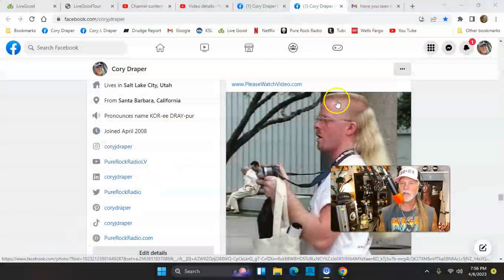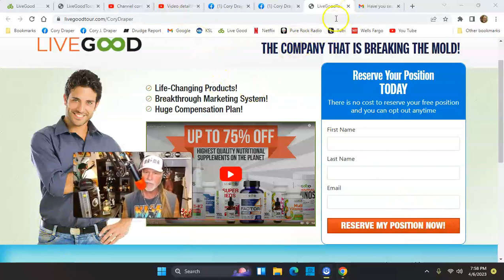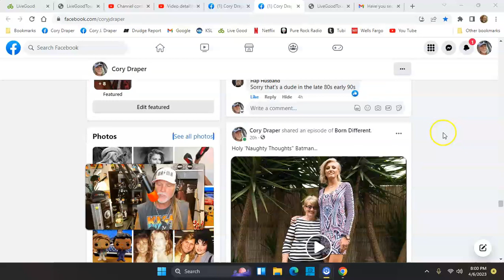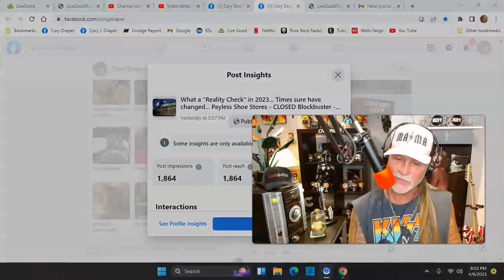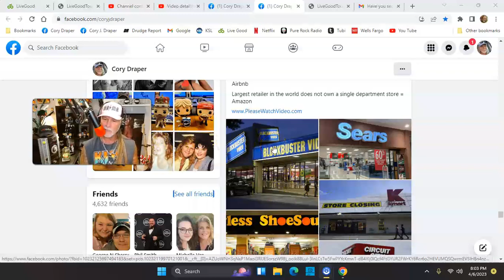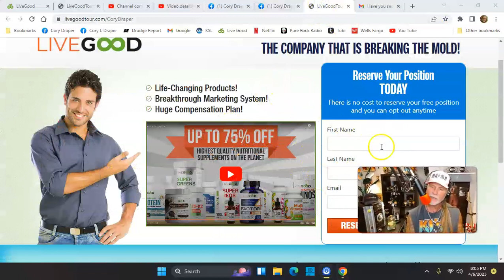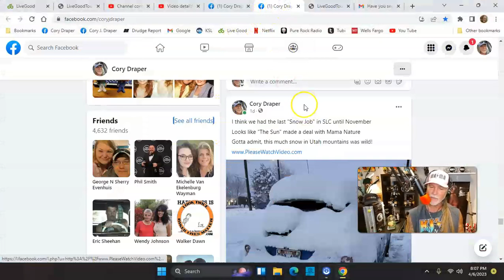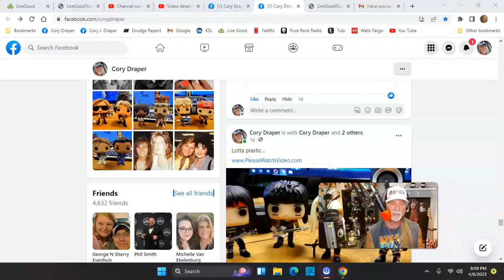LiveGood: Insane Facebook Tip for Free Leads and Traffic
Insane Facebook Tip for Free Leads and Traffic

Email Secret Get Them Opened Everytime, Not Cheesy

Love To Share This Opportunity, Real Nice Program

Can You Start a Business for $150?

Please Let Me Show You How

Sit back and watch my video with an open mind

You can totally do this business!

Work at home, never leave

You won't have bad habits from the old MLM technique's

If someone wants info or wants to join LiveGood, all
company videos take over

You don't need auto-responders, let the company send daily
emails for those that need more info before joining

Auto-responders can really confuse newbee's to the online
business opportunities

Take your time and learn about LiveGood, I think you will make
money, save money on health products